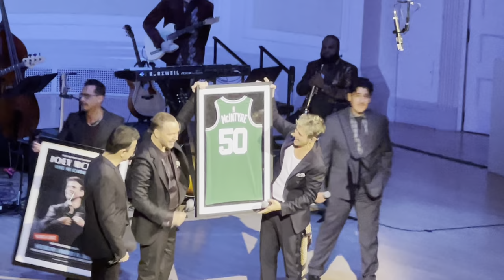NKOTB on stage at Joey McIntyre’s Carnegie show